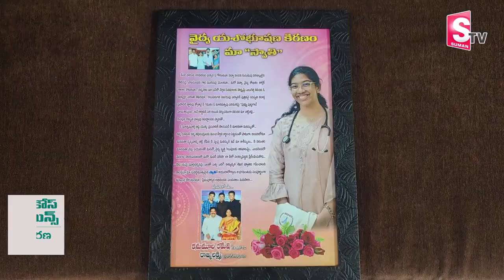MBBS Student Dr Swathi Reddy Exclusive Interview | Women Gave Birth to Child in Train | Emotional